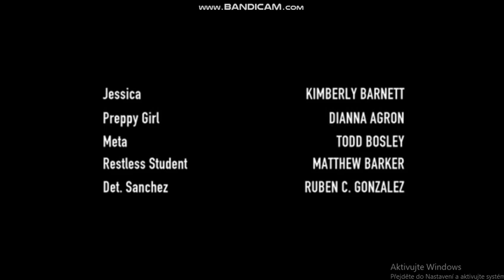Silver Pictures Television / Rob Thomas Productions / Warner Bros. Television (2006)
Taken From "Veronica Mars".